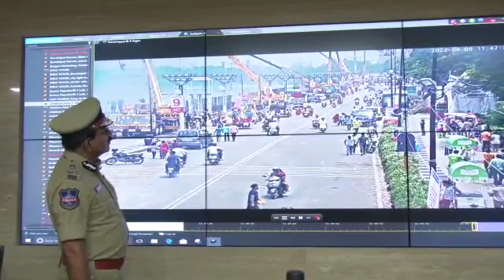Telangana DGP monitors immersion situation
Ganesh Nimajjanam in Hyderabad- Monitoring from ICCC